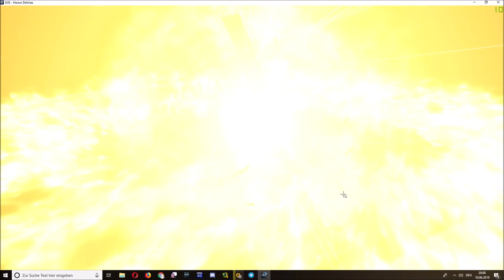boom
aussenposten 42 - eve online -  M-OEE8